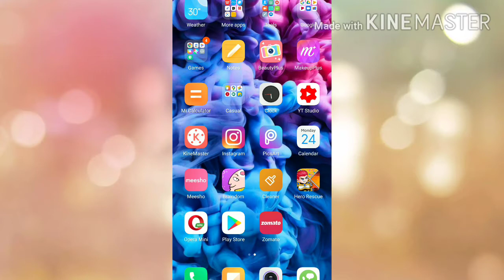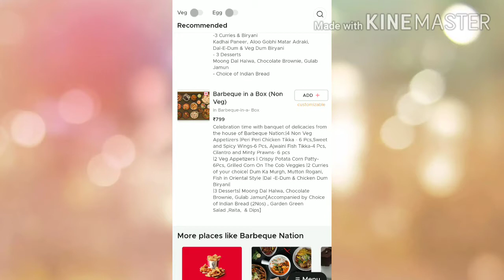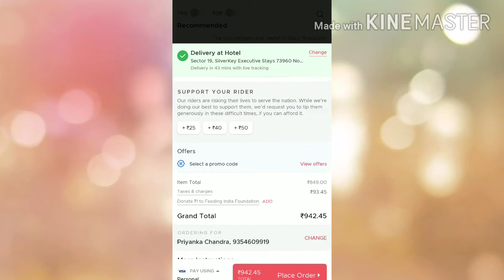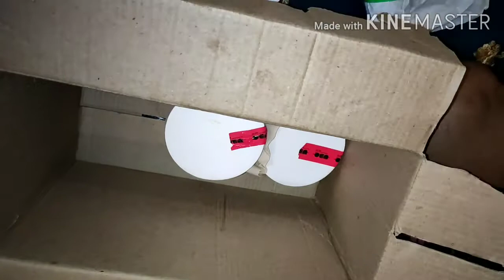Barbeque Nation Special Box Unboxing & Review In Hindi || Barbeque In A Box || BBQ Delhi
Hello Friends.